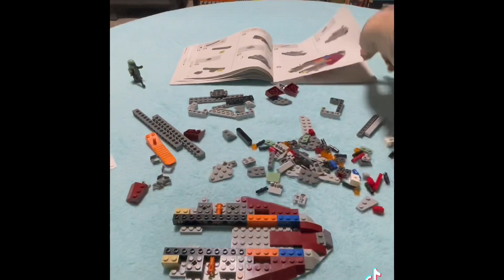Lego starwars BobaFett